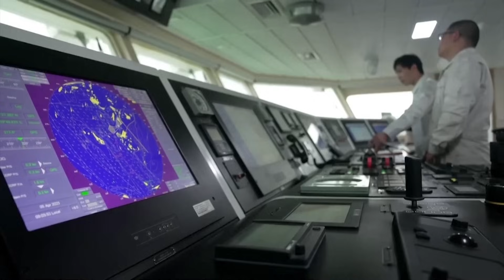Phản ứng của Trung Quốc đối với chuyến thăm Việt Nam của TT Biden ra sao? | The Kim Nhung Show